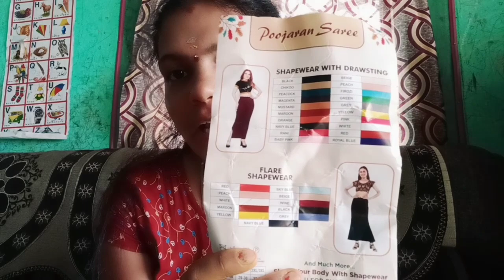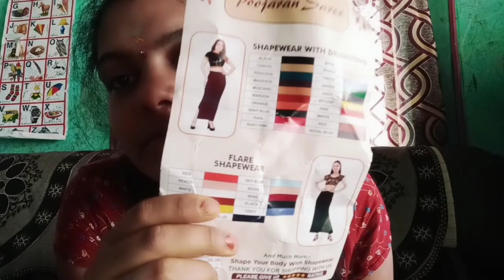vlogదగ్గరకు వస్తుంది కదా అందుకే ఇలా చేస్తున్న 😔/నాని బాగా help చేస్తున్నాడు ఆ విషయం లో ♥️